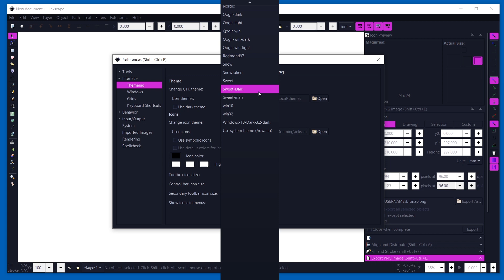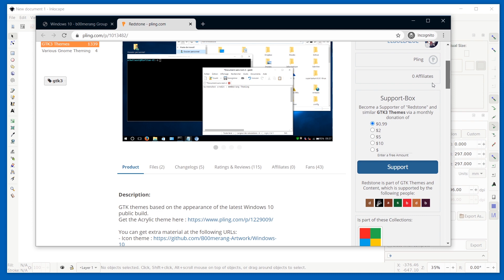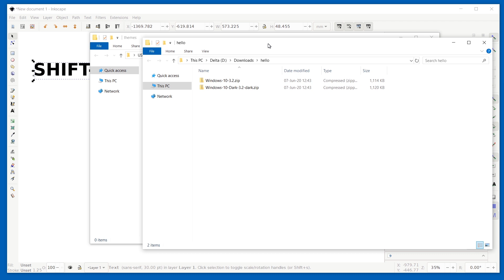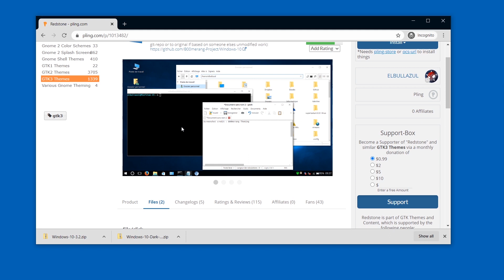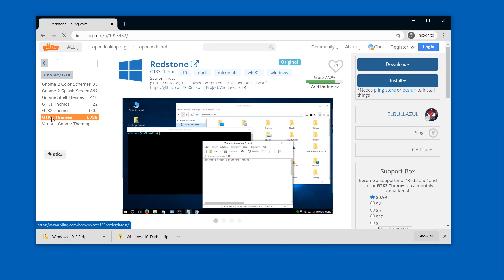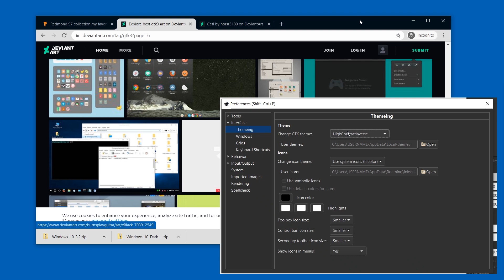How to Install new Themes for Inkscape 1.0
Add color styles to Inkscape 1.0 or 1.1 and future versions.